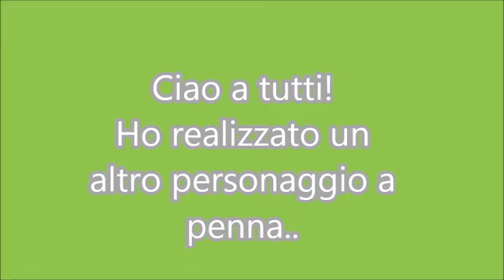frank matano ritratto a penna